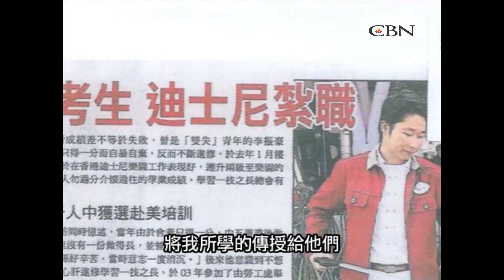【星火3分鐘】李振豪《1分大使》星火飛騰 266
他曾經生活頹廢、沉迷毒品，更一度成為失學失業的雙失青年。直至身邊人的鼓勵與支持，令他重新振作，透過一個又一個青年培訓計劃，闖出自己的天地。

關懷熱線：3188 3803  (WhatsApp) 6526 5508